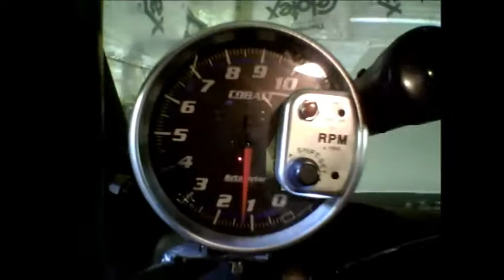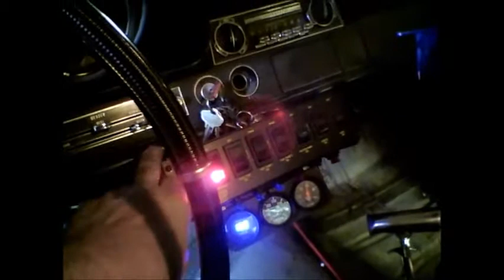RoxAnne Uncorked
RoxAnne is my 1968 Olds Cutlass S. 461 inches of Olds V8. I am removing the old headers for some new ones. Of course I had to start it up for a listen.